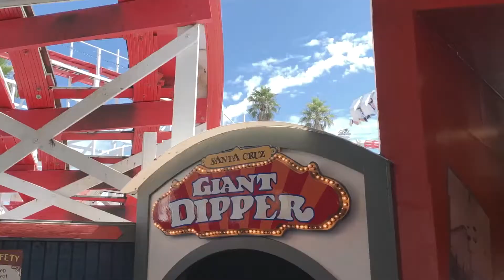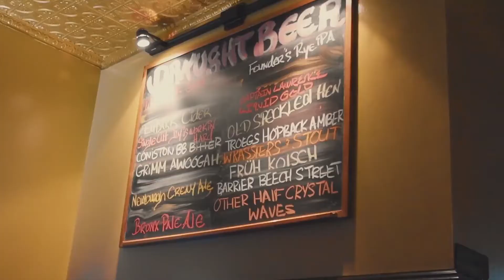Haxhigeaszy - Equilibrity ( Official Music Video ) Full HD 2021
- HEY GUYS, ENJOY MY NEW Album for free [EVERY TIME/FOR FREE/HURRY,IT'S OUT NOW]